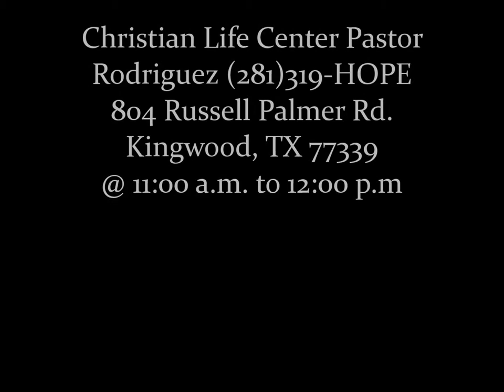CLC Prayer N Worship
Christian Life Center  Pastor Rodriguez (281)319-HOPE
 @ 11:00 a.m. to 12:00 p.m.